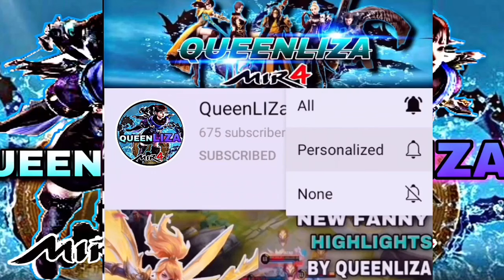MIR4-AMIERA G CRAFT TIER 2 MAGIC STONE, SPECTRUMITE AND TIER EPIC STONE FOR CODEX